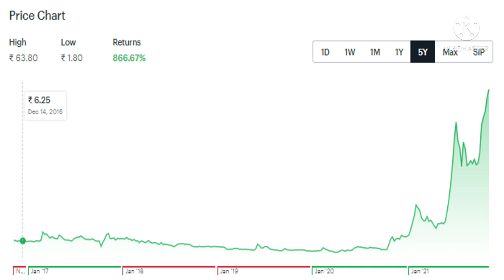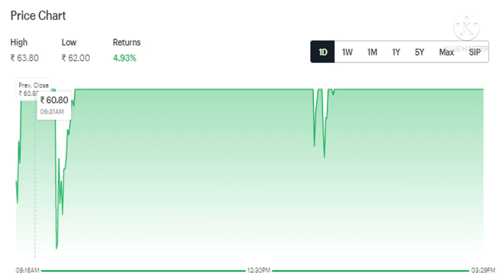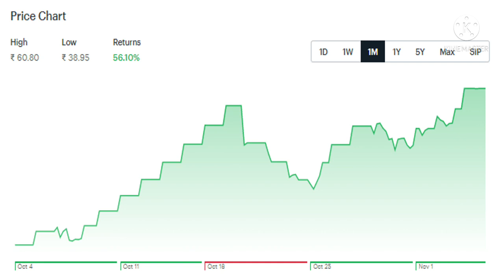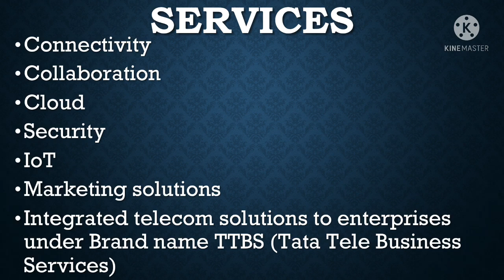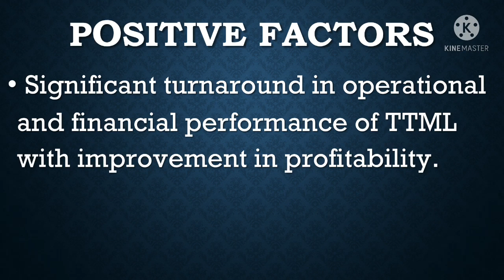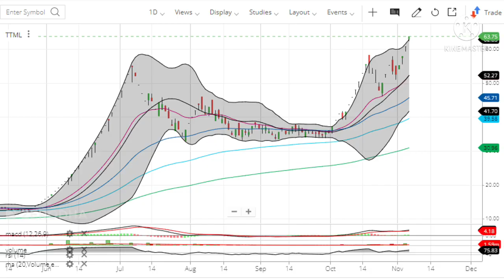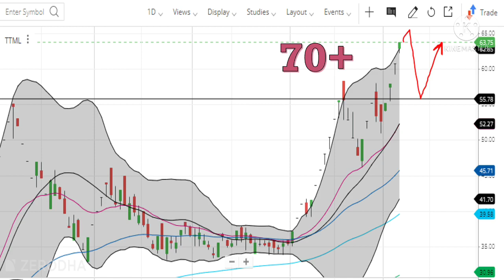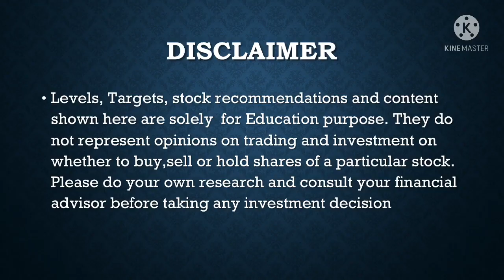ttml share latest news | tata teleservices share | ttml share latest news today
super app tata
ttml
ttml share
ttml latest news
tata teleservices share analysis
tata penny stock
tata super app latest news
tata teleservices share latest news
tata tele maharashtra share
tata teleservices share latest news telugu
ttml share latest news tamil
ttml share price target
ttml news

TTML has potential to give 30 to 40 % returns In this video, you will find
Business financials Technical Analysis
Level & targets

ttml शेयर ताजा खबर
टाटा टेलीसर्विसेज शेयर
ttml शेयर विश्लेषण
सुपर ऐप टाटा
टीटीएम
टीटीएम शेयर
ttml తాజా వార్తలను పంచుకోండి
టాటా టెలిసర్వీసెస్ షేర్
ttml వాటా విశ్లేషణ
సూపర్ యాప్ టాటా
ttml
ttml భాగస్వామ్యం
ttml சமீபத்திய செய்திகளைப் பகிரவும்
tata teleservices பங்கு
ttml பங்கு பகுப்பாய்வு
சூப்பர் ஆப் டாட்டா
ttml
ttml பங்கு
ttml ಇತ್ತೀಚಿನ ಸುದ್ದಿಗಳನ್ನು ಹಂಚಿಕೊಳ್ಳಿ
ಟಾಟಾ ಟೆಲಿಸರ್ವಿಸಸ್ ಶೇರ್
ttml ಹಂಚಿಕೆ ವಿಶ್ಲೇಷಣೆ
ಸೂಪರ್ ಅಪ್ಲಿಕೇಶನ್ ಟಾಟಾ
ಟಿಟಿಎಂಎಲ್
ttml ಹಂಚಿಕೆ
ttml ഏറ്റവും പുതിയ വാർത്തകൾ പങ്കിടുക
ടാറ്റ ടെലിസർവീസസ് ഷെയർ
ttml പങ്കിടൽ വിശകലനം
സൂപ്പർ ആപ്പ് ടാറ്റ
ttml
ttml പങ്കിടുക
ttml সর্বশেষ খবর শেয়ার করুন
টাটা টেলিসার্ভিস শেয়ার
ttml শেয়ার বিশ্লেষণ
সুপার অ্যাপ টাটা
ttml
ttml শেয়ার

tcs share news today | tcs share news | tcs | tcs share latest news | tcs stock analysis |tcs target